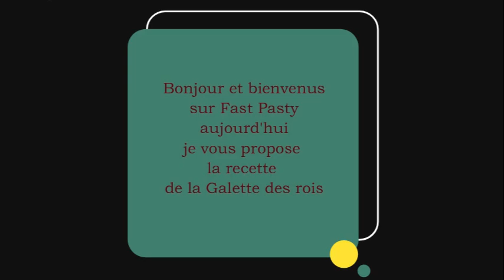Galette des rois 👑👑👑👑👑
Ingrédients :
2 cercles de pâte feuilletée
125g de sucre de cassonades
2 œufs
125g de poudre d'amande
90g de beurre